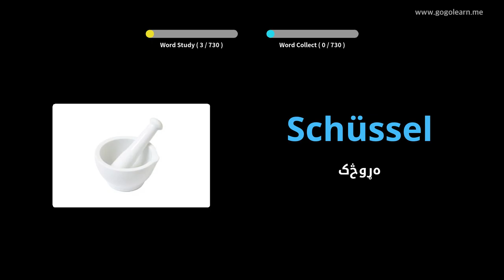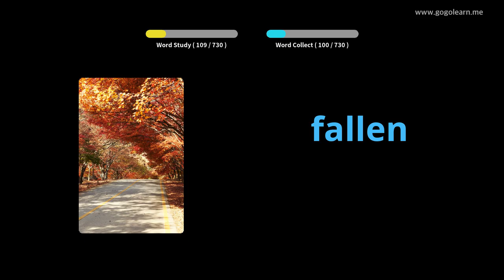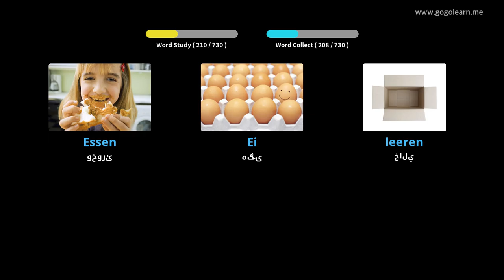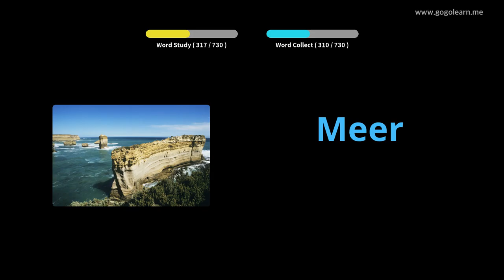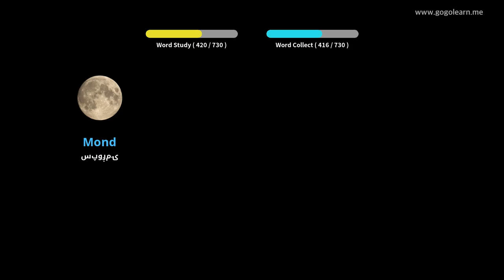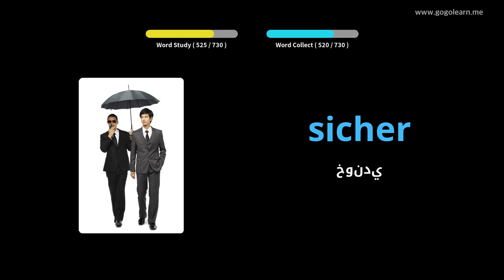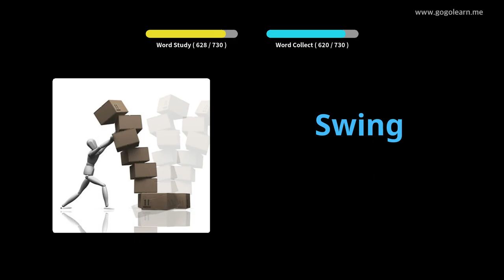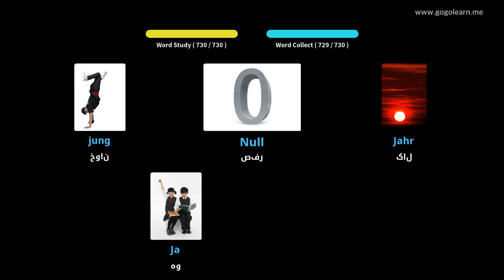د الماني ژبې ماشومان |Golearn